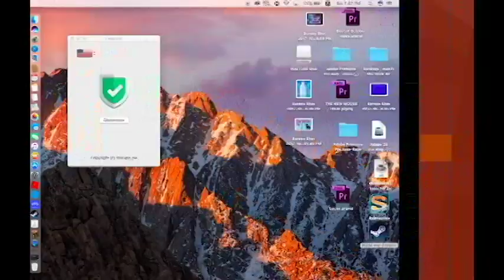RAGE OVER A FAILED NETHER PORTAL!!!! ll Minecraft